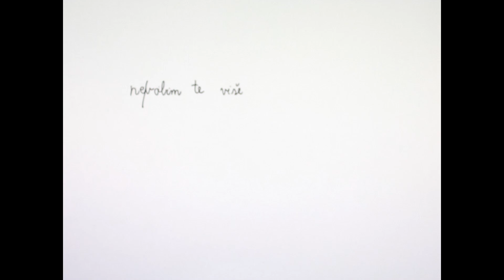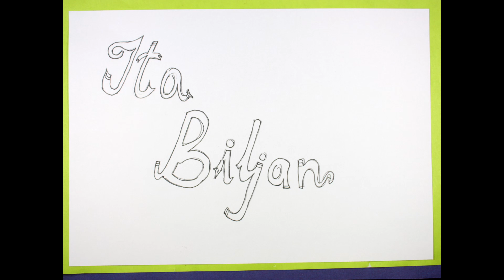Djetinjstvo posavačke djece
Radionica u sklopu projekta Animirana etno-priča, za učenike 7. i 8. razreda.
Trajanje: 3 sata
Autor koncepta i mentor: Jasminka Bijelić Ljubić